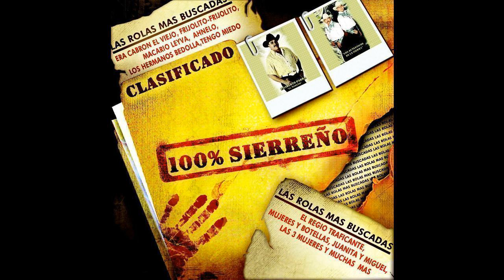Los Autenticos de la Sierra - Por Querer A Una Mujer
Audio Oficial de “Por Querer A Una Mujer” del Album “100% Sierreño” de Los Autenticos De La Sierra.
Presentado por AJR Discos (MexTunes).

Bienvenidos a MexTunes (AJR Discos) El Canal Favorito de La Raza!!, Donde te compartimos nuestro contenido exclusivo, y te ofrecemos una gran variedad de música y videos en muchos géneros para todos los gustos, te ofrecemos lo mejor de la música regional mexicana y latina con los mejores artistas, leyendas de ayer y los modernos de hoy.

♦CREDITOS:
Artista: Los Autenticos De La Sierra
Canción: Por Querer A Una Mujer
Disquera: AJR Discos
Productor Ejecutivo: Aaron “Chito” Lopez
Masterización: Aaron “Chito” Lopez (AJR STUDIO)